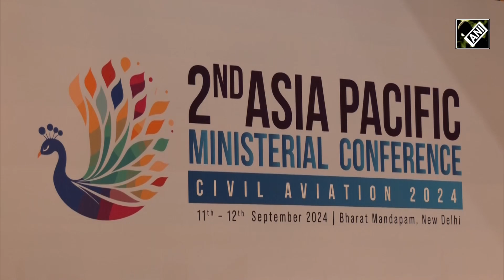Anti-Drone System | 'Dronaam': All About Made-In-India Anti-Drone System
India's indigenously developed anti-drone system 'Dronaam' was put on display at the second Asia-Pacific Ministerial Conference 2024. Capable of building an iron wall against an enemy's drone attack, 'Dronaam' can cover the range from 1 km to 8 km.